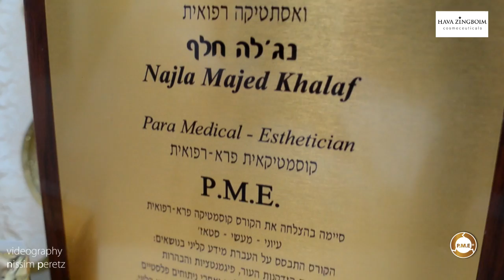נגלה חלף קוסמטיקאית PME בשיטת חוה זינגבוים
קוסמטיקה רפואית PME בשיטת חוה זינגבוים
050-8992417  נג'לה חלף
כפר גת